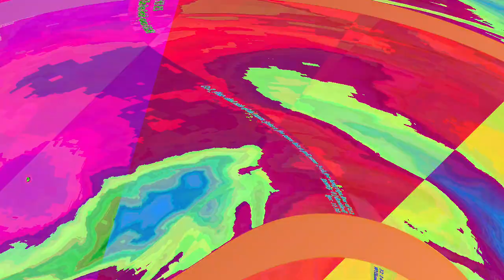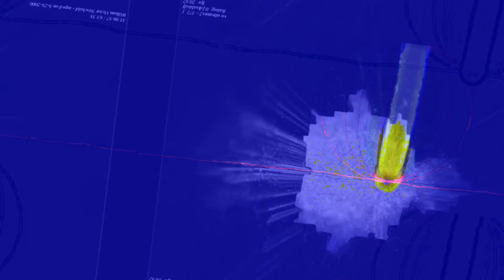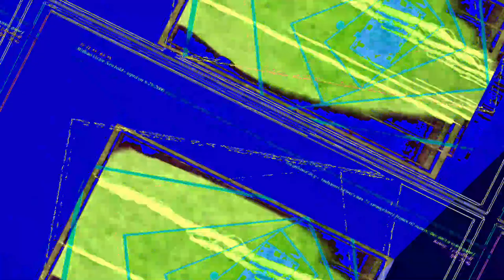[EPILEPSY WARNING] Movie 23 06 14 05h52m12s